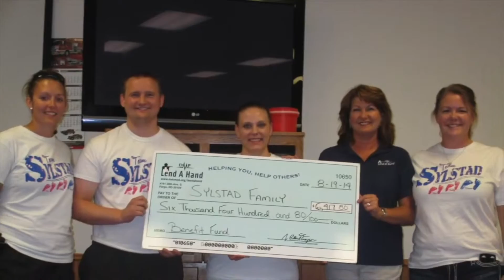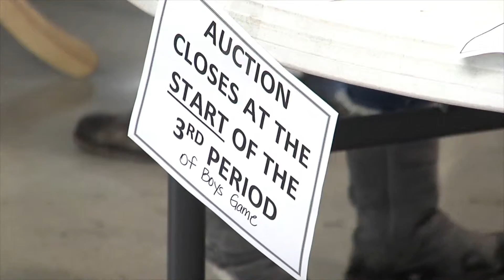2016 DMF Annual Meeting - LAH